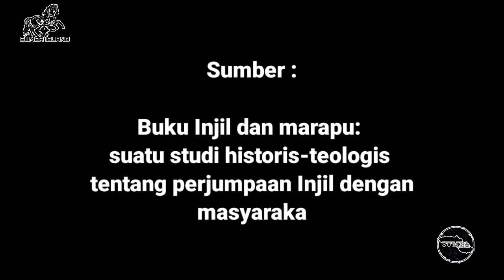Perkawinan Dalam Suku Sumba (Part 1)